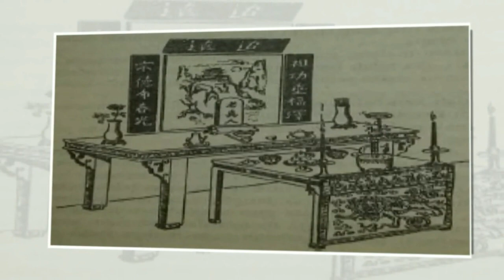Seri Cerita Silat Cerita Klasik Tiongkok 6 Asal Sinci Papan Roh